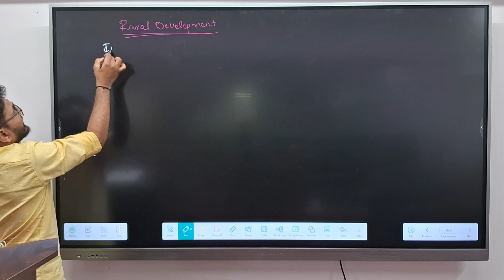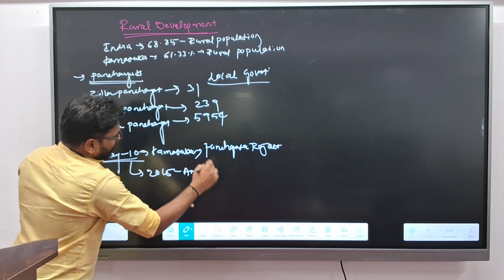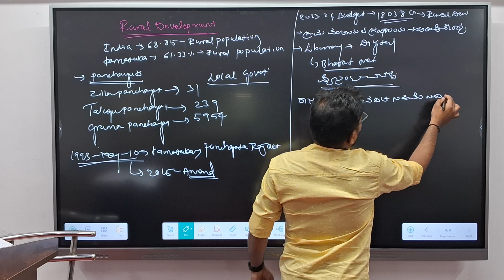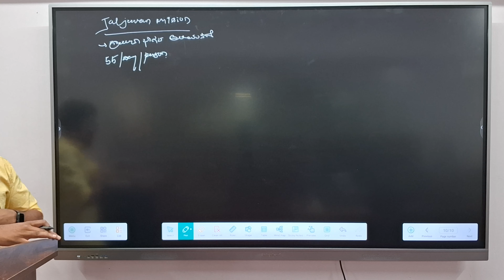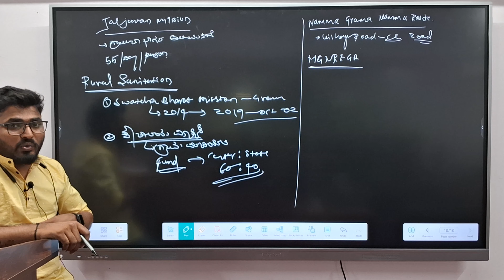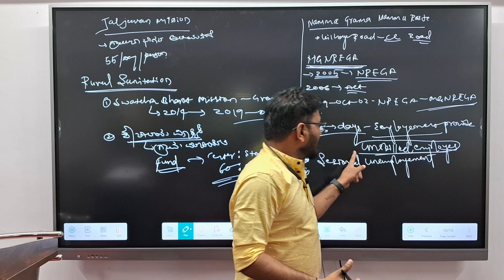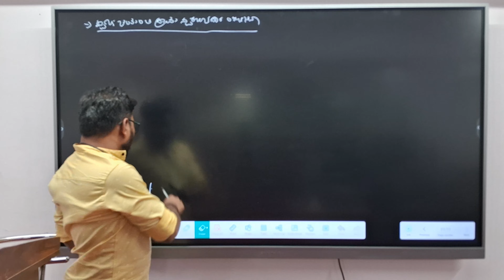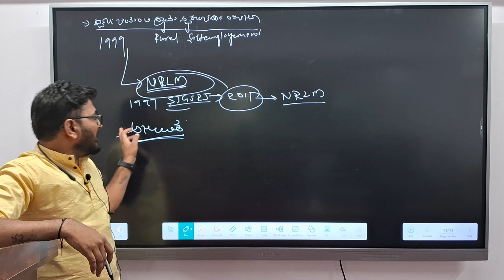COMPLETE CURRENT AFFAIRS FOR KAS (KPSC) 2024 (SESSION - 13) - GEOGEAPHY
COMPLETE CURRENT AFFAIRS FOR KAS (KPSC) 2024 (SESSION - 13) -  ECONOMY.

Dear Aspirants we at Goldfinch work very hard for your successful results in Civil services. Thank you